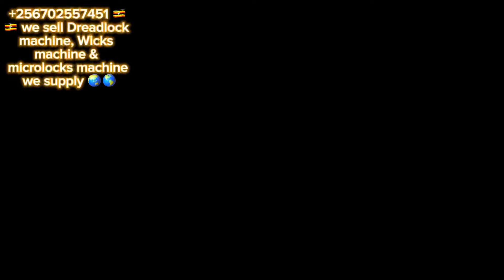🇺🇬🇺🇬 we sell Dreadlock machine, Wicks machine & microlocks machine we supply 🌏🌎